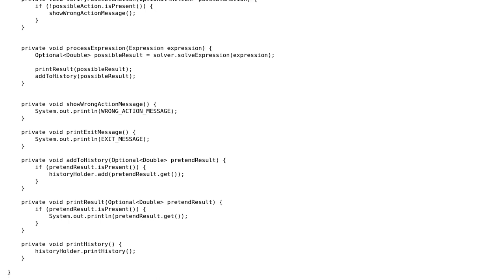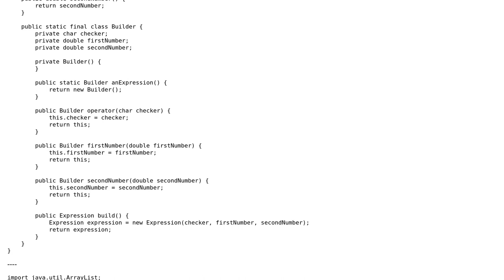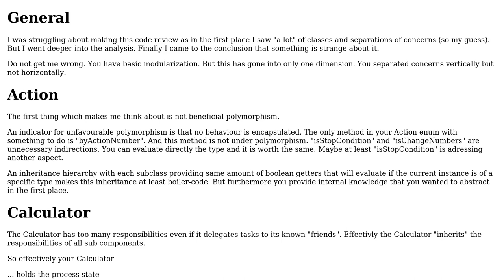Code Review: Calculator with history using Java 8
With thanks & praise to God, and with thanks to the many people who have made this project possible! You are responsible for your own actions.